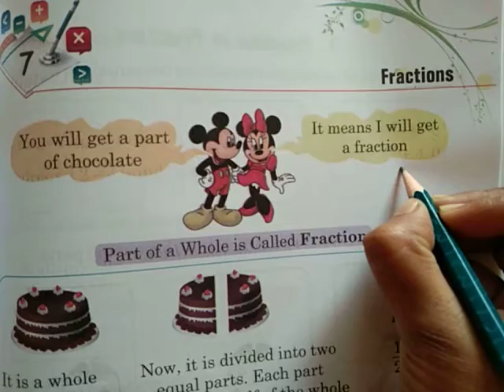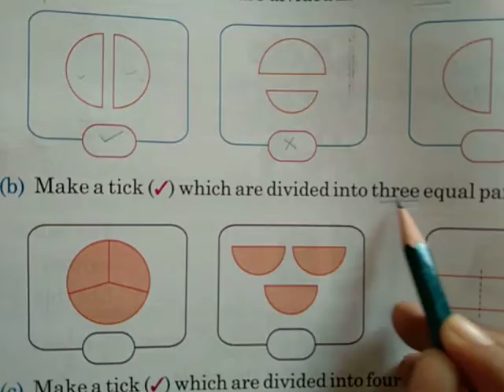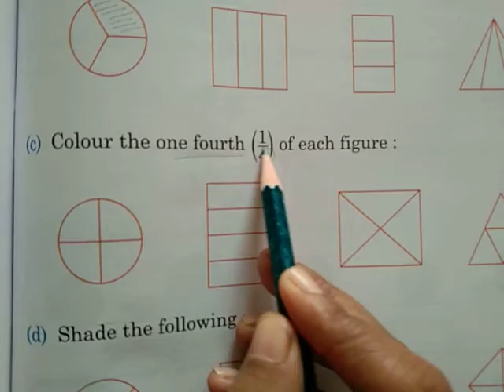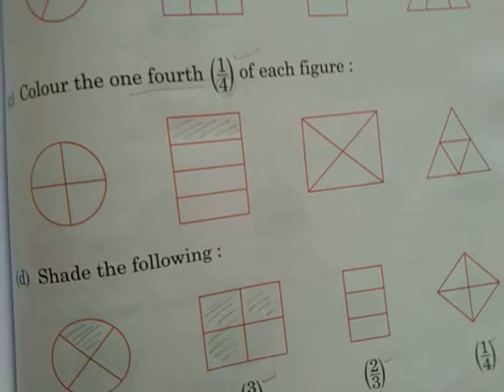Class-2 Maths (ch-7) Fraction